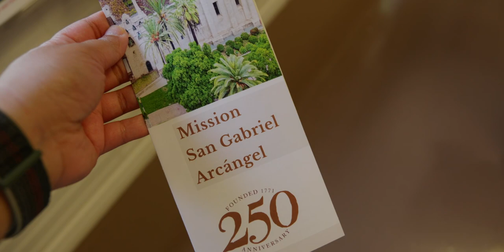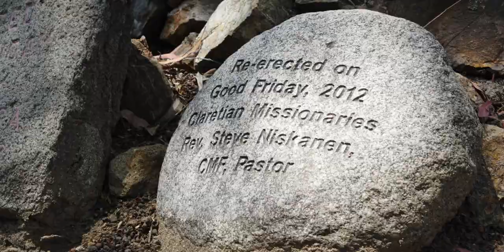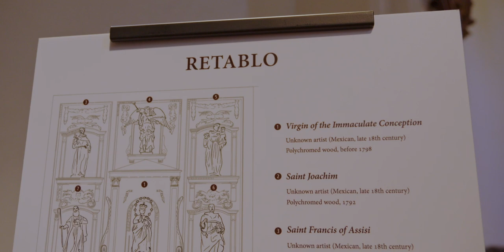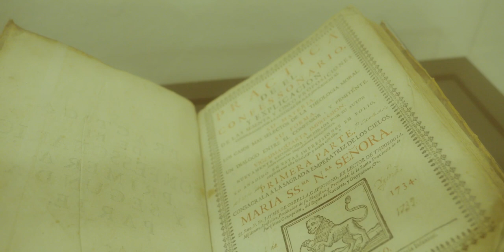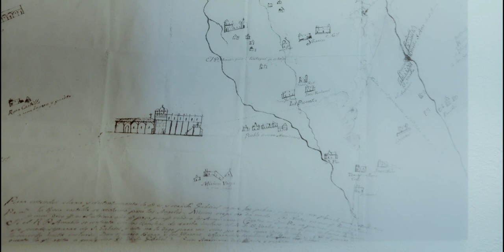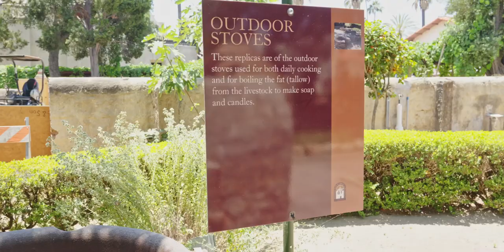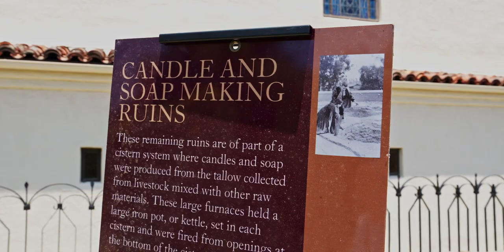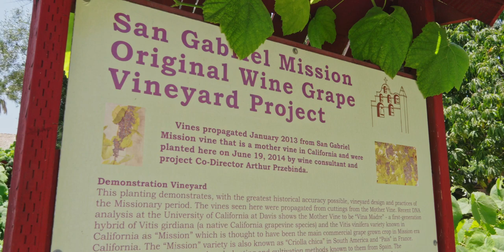The Re-opened San Gabriel Mission // San Gabriel, CA // FX30 Vlog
We visit the newly rebuilt San Gabriel Mission in San Gabriel, CA. A fire nearly destroyed this mission and has been closed since. Today, is the first day of reopening.

Shot on Sony FX30 w/ 17-70mm Lens (Edited and colored on DaVinci Resolve)

Timestamps:
00:00 - Intro
02:26 - Inside the church
04:22 - Exploring the grounds
08:07 - Outro

Places Visited:
San Gabriel Mission

Come Daylight (Instrumental Version) - Victor Lundberg
How To Go On (Instrumental Version) - Mike Parr
Million Things I'd Rather Do (Instrumental Version) - Binkley.mp3

FAQ:
Who are you? - My name is Jennifer Razon. I'm a Los Angeles-based photography and artist. This is me sharing my adventures in life photography, and everything else in between. Born in the Philippines. Raised in the suburbs of Los Angeles, CA.

What do you shoot with?
Camera: Sony FX30, Sony ZV-1, Sony A6500,  iPhone 13 Pro, GoPro Hero9 Black, Insta360 One X2
Audio: Rode Mic NTG, DJI wireless

Video Editing: Final Cut Pro & Premiere Pro

Do you make money off YouTube? - Not yet. Who knows, maybe one day.

Or you can also donate for the price of a cup of coffee through the following:

All illustrations, photography, and videos within this channel are solely created by me unless otherwise noted.